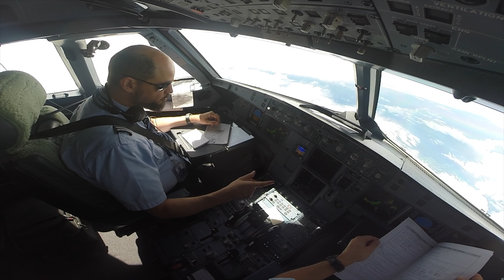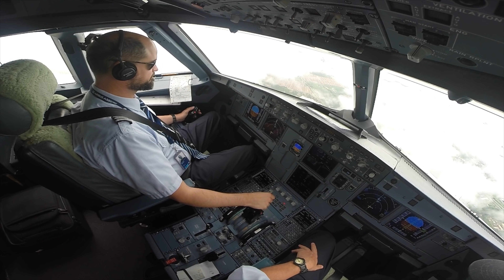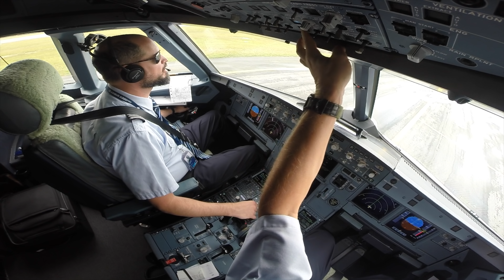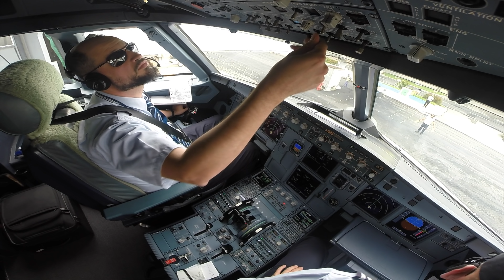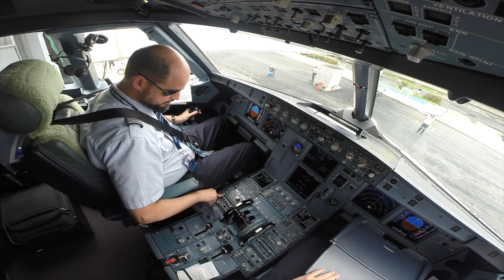Pouso em São Luís.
Aproximação e pouso no aeroporto internacional de São Luís no Maranhão!
Agora com duas câmeras e em 4K!!